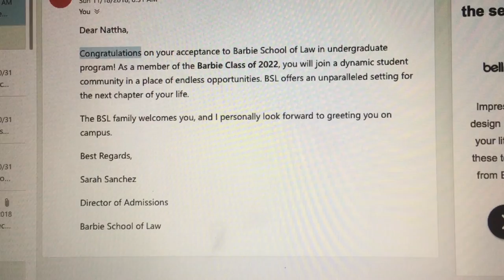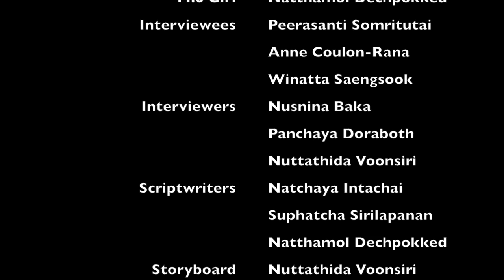Lost & Found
Lost & Found is a movie group project made for LB 461 Legal Profession course at Thammasat University.
Song: Lost Star by Keira Knightley